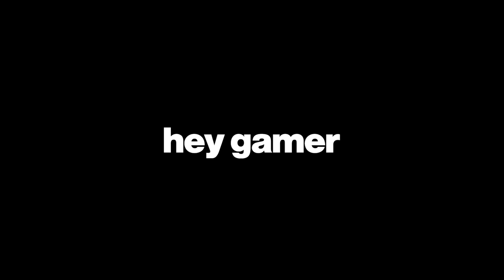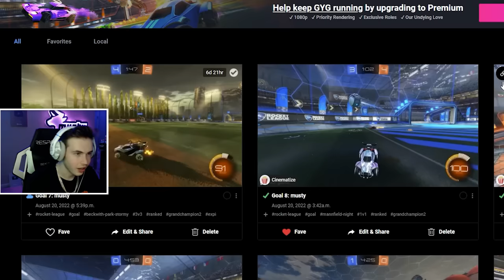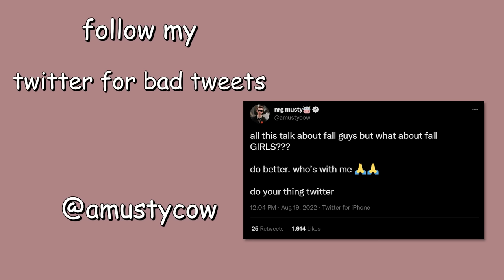The most insane Rocket League freestyle challenge yet...